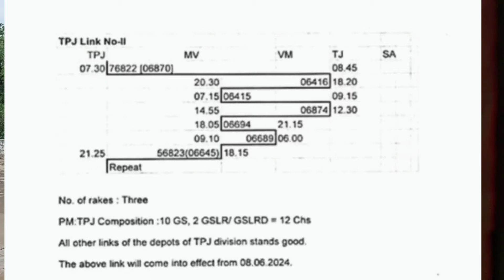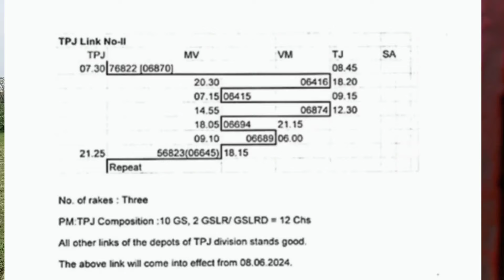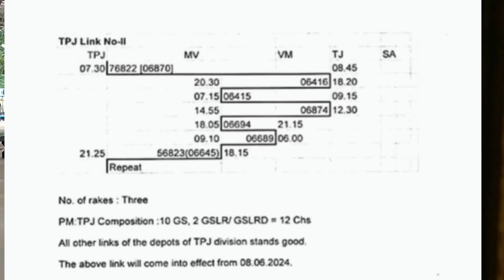மெயின்லைன் பாதையில் இயங்குகின்ற ரயில்கள் இனி மின் தொடரி ரயில்கள் மூலம் இயங்கப்படும் 😱🥰😍🤩